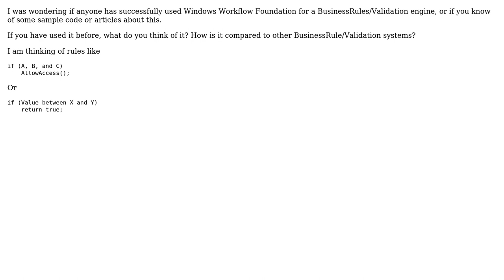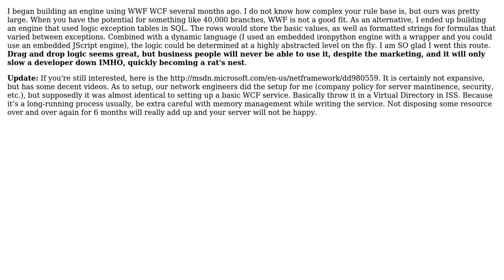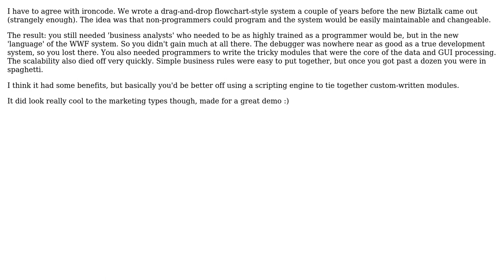Has anyone successfully used Windows Workflow for a Business Rules/Validation engine?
Software Engineering: Has anyone successfully used Windows Workflow for a Business Rules/Validation engine?

With thanks & praise to God, and with thanks to the many people who have made this project possible! | Content (except music & images) licensed under CC BY-SA | Music | Images & others | With thanks to user Rachel user Morgan Herlocker user gbjbaanb and the Stack Exchange Network Trademarks are property of their respective owners. You are responsible for your own actions.